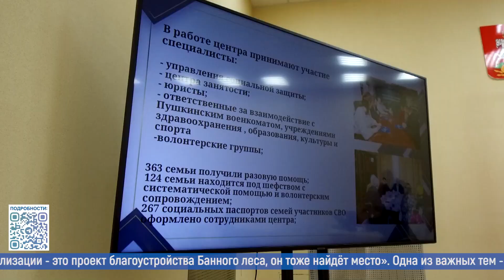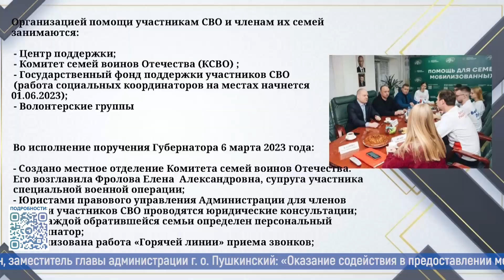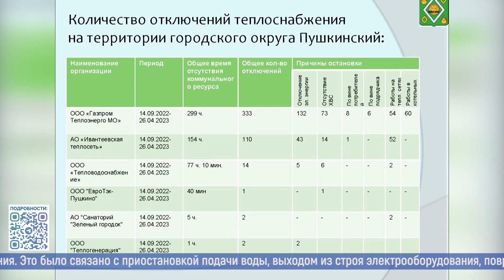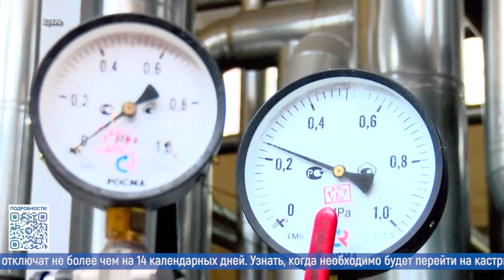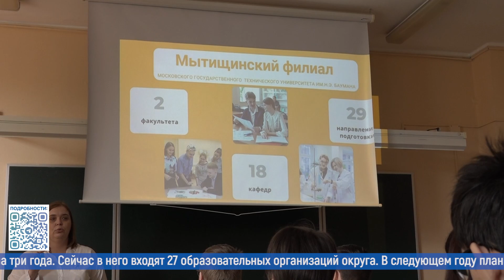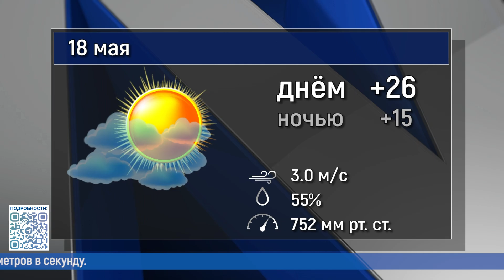Новости большого округа: выпуск 17 мая 2023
- «Семь шагов к профессии». В округе реализуется муниципальный проект по профессиональной ориентации.
- Отбирали сильнейших. 19 спортсменов представят Пушкинский на региональном этапе Кубка губернатора Московской области по боксу.
- Рок-н-ролл – жив! Участницы студии акробатического танца из Ивантеевки завоевывают высокие награды и сердца зрителей.